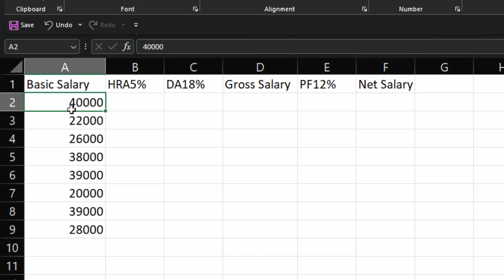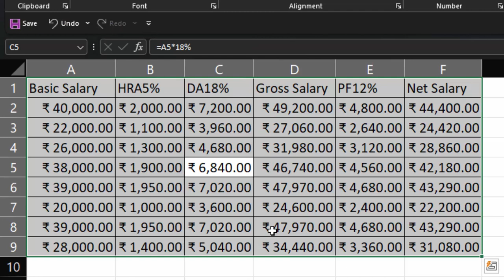How to calculate Net Salary PF HRA in Microsoft Excel@COMPUTEREXCELSOLUTION